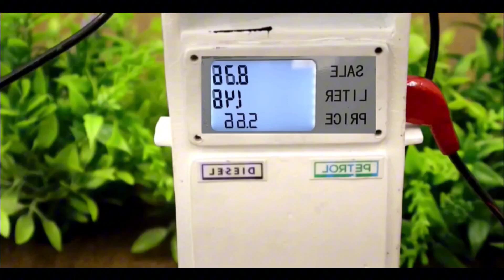Top most creative Diy mini tractor videos | diy patrol pump science project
diy tractor
mini tractor
petrol pump
keepvilla
keepvilla tractor
keepvilla tractor video
keepvilla diy
mini creative
minicreative tractor
diy tractor
science project
santroyce
tanker